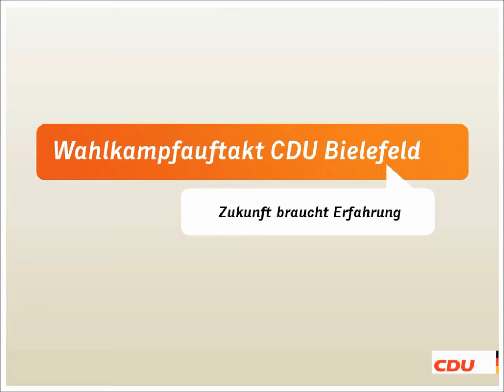Wahlkampfauftakt der CDU Bielefeld